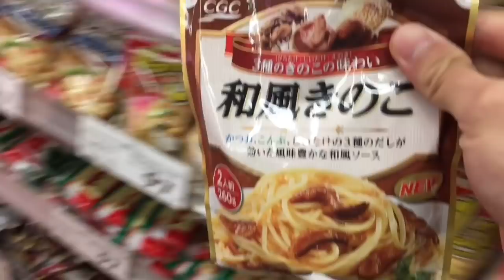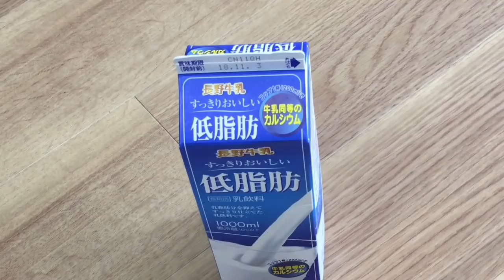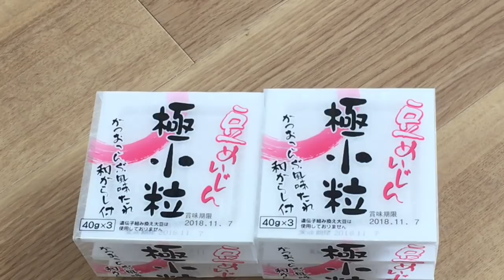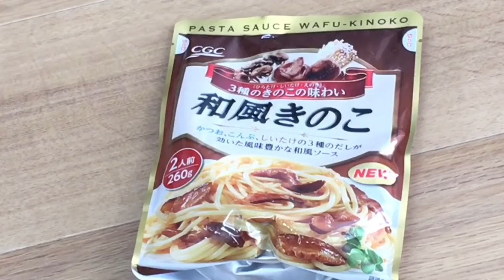ミニマリストの食生活。冷蔵庫の中身も大公開！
スーパーへの「買い出し」から「収納」までを全て公開！ミニマリスト夫婦の食生活の実態が全て分かります(笑)普段は何を食べているのか、冷蔵庫の中はどうなっているのか、気になる方はぜひご覧ください！

このチャンネルでは、「ミニマリストを目指したい人」のためのお役立てテクニックや「ミニマリストの実生活」を発信しています。

【Minimalist Takeruのオススメ本】
①「より少ない生き方　モノを手放して豊かになる」：
②「夢が自動的に叶っていく　ブレインプログラミング」：
③「好きとネットを接続するとあなたにお金が降ってくる」：
④「ヒュッゲ　365日シンプルな幸せのつくり方」：
⑤「好きをお金に変える心理学」：